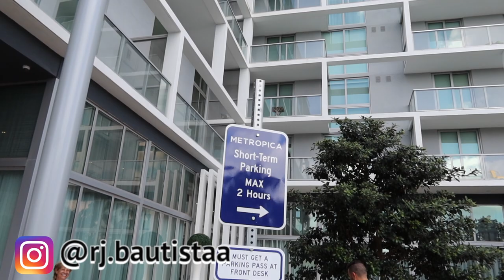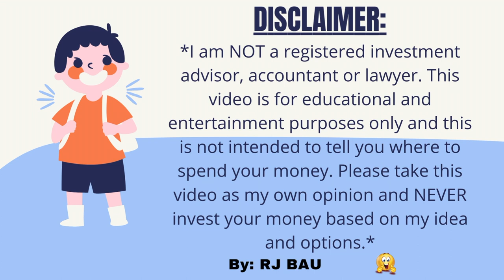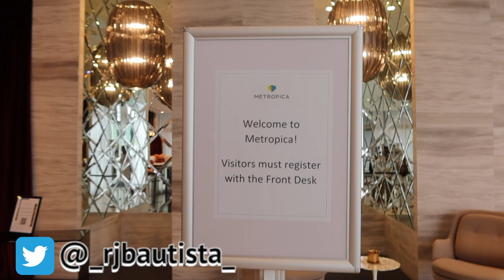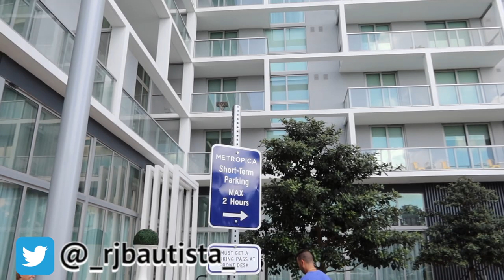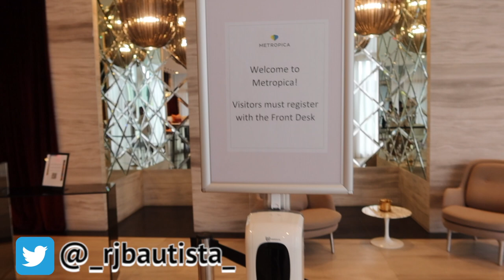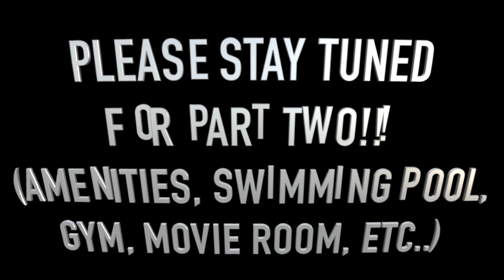🤔 WHERE IS THE BEST PLACE TO LIVE IN SOUTH FLORIDA?|FORT LAUDERDALE URBAN LIFE AT METROPICA(PART 1)⭐